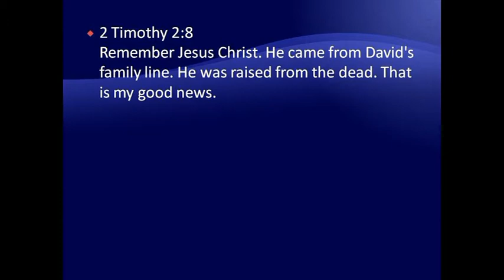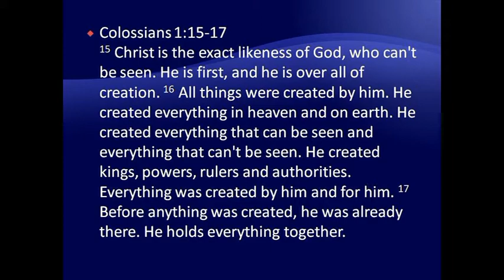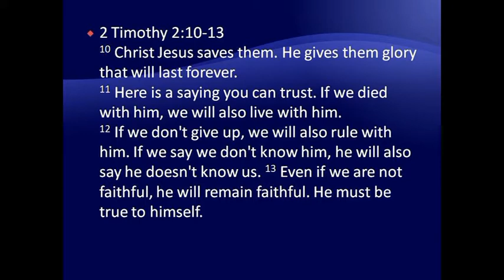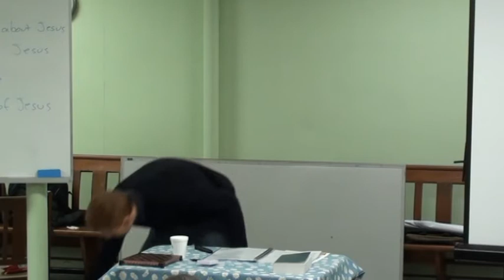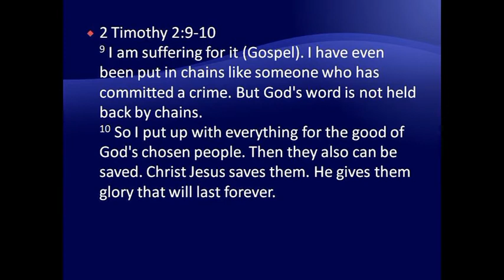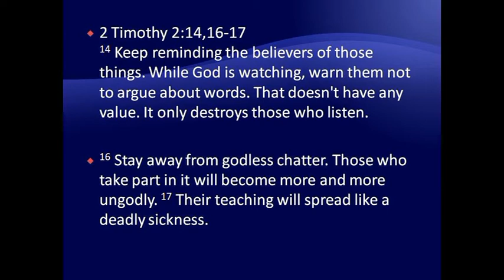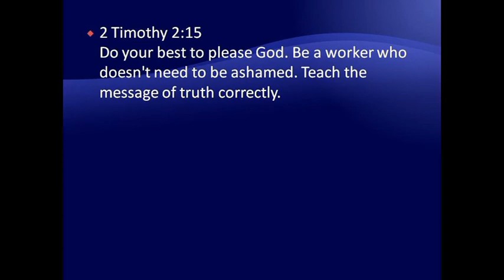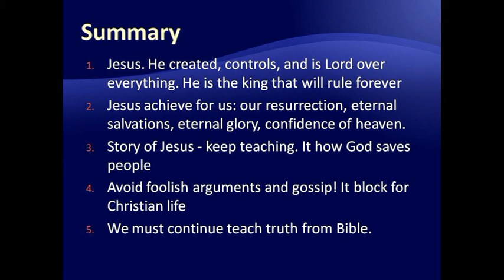Deafcon1 sermon 02: The Power of Jesus - 2 Timothy 2.8-19 full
An Auslan sermon from the Deaf bible conference "DeafCon 1" at Sydney in 2011